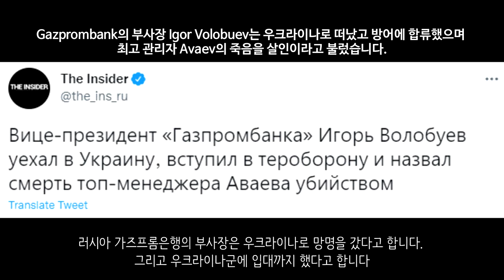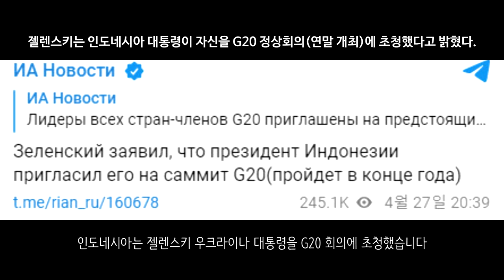[속보] 러시아 도시 3곳 타격받아...트란스니스트리아는 참전 가능성도_우크라이나 긴급속보205_[센서 스튜디오]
하르키우입니다. 하르키우에서 러시아군의 TOS-1 부라티노의 이동 모습이 확인되었습니다. 이들은 하르키우의 우크라이나군을 묶어두기 위해 지속적으로 하르키우에 포격을 가하고 있습니다 - ANNA

하르키우 외곽 지역입니다. 러시아군은 민간인들에게 의료 서비스를 제공했다고 합니다 - RT

루비즈네입니다. 루비즈네는 아직 우크라이나군이 사수하고 있습니다. 루비즈네 시가지 6~70% 정도는 파괴된 상황이라고 합니다. 러시아군은 전차를 앞세워 루비즈네 안으로 들어오려고 하지만 우크라이나 포병대와 보병대에 의해 가로막히고 있는 모습입니다. 특히나 러시아 기갑부대가 재블린이 두려워 효과적인 전진을 못하고 있다고 합니다. 러시아가 자꾸 루비즈네를 점령했다고 거짓정보를 퍼뜨리는 이유는 러시아가 5월 9일전에 전쟁을 끝내야 한다는 압박감때문에 그렇다고 합니다. 그래서 무리한 공세로 장비와 병력이 계속해서 큰 손실을 입고 있습니다 - 현지 제보(텔레그렘)

포파스나입니다. Ka-52 공격헬기가 포파스나 근처에서 우크라이나군을 향한 공격을 이어나가고 있습니다. - 현지 제보(텔레그렘)

루한스크 지역입니다. 러시아군은 한 야전창고에서 총 1000여점의 무기와 탄약을 발견해 노획했습니다. 우크라이나군이 쓰던 무기인 것으로 보입니다  - 현지 제보(텔레그렘)

도네츠크입니다. 이곳에서 러시아군의 방공망이 가동되었습니다. 우크라이나군이 이곳에 대한 공격을 진행한 것으로 보입니다. - 현지 제보(텔레그렘)

도네츠크입니다. 러시아 포병대는 우크라이나군에 대한 포격을 진행했다고 합니다. - 현지 제보(텔레그렘)

도네츠크의 리만스키라는 지역입니다. 러시아군의 포격이 있었습니다.- 현지 제보(텔레그렘)

드니프로 지역입니다. 러시아군은 드니프로에 대한 공습을 진행하였습니다. 이로 인하여 석유저장고가 불탔다고 합니다. - 현지 제보(텔레그렘)

노바카호바카에서도 러시아의 점령을 반대하는 시민들의 시위가 이어졌습니다. - 현지 제보(텔레그렘)

헤르손입니다. 헤르손에서는 러시아군의 퇴거를 요구하는 시위가 열렸습니다. 하지만 러시아군은 총탄과 최루탄을 발사하면서 이들을 강제 해산 시켰습니다. 러시아는 5월 1일에 헤르손 인민 공화국 건국에 대한 투표를 진행한다고 밝혔습니다 - NEXTA

즈미니섬입니다. 이곳은 전쟁 초기 수비대가 전멸했다는 루머가 돌던 섬이었습니다. 현재는 러시아가 점령했는데요. 우크라이나군이 이곳에 대한 공격을 진행해 지휘소를 타격하고 지대공 미사일 시스템을 파괴하는데 성공했다고 합니다 - ukrinform

오데사입니다. 오데사 지역을 연결해주는 주요 교량인 부자크 교량이 있습니다. 러시아군에 의해 교량이 끊긴줄 알았으나 두발이 빗나가고 한발만 맞아서 부자크 교량이 그대로 제 역할을 하고 있다고 합니다 - 프라우다

오데사입니다. 오데사에서 러시아 해군 함정 여러 척이 관측되었습니다 - 현지 제보(텔레그렘)

트란스니스트리아의 콜바스나 마을을 우크라이나의 무인 항공기가 공격했다고 러시아가 주장했습니다. 탄약창이 공격을 받았다고 합니다 - RIA

러시아 벨고로드입니다. 이곳에서 러시아군의 탄약고가 또 폭발이 발생되었다고 합니다 - 현지 제보(텔레그렘)

벨고로드입니다. 이곳에서 어떤 한 사람이 철도를 폭파시키려다가 러시아 지역 당국에 의해 긴급체포되었다고 합니다.- 현지 제보(텔레그렘)

러시아 보로네슈입니다. 보로네슈에서도 폭발이 2건 발생되었습니다. 이번에는 보로네슈 공군 비행장이 타격을 입었다고 합니다. - 타스 통신

러시아 쿠르스크입니다. 러시아 쿠르스크에서도 방공망이 가동되었습니다. 현재 우크라이나군이 러시아 지역에 대한 공격을 진행하고 있는 것으로 보입니다. 쿠르스크에서는 우크라이나 무인기가 격추되었다고 합니다 - RIA

러시아군의 무전망이 도청되었다고 합니다. 도청 결과 충격적인 소식이 전달되었습니다. 이때까지 러시아군은 총 2만 5900명이 전사했다고 합니다. 부상자수는 이보다 더 많을 것으로 추정됩니다 - 우크라이나 정보부

러시아는 핀란드가 나토를 가입하면 사이마 운하를 폐쇄한다고 위협했습니다. 하지만 그렇게 큰 위협이 되진 않을 것 같습니다 - merendus

주일 우크라이나 대사는 한국이 러시아와 비슷하다는 트윗에 좋아요를 누르고 공유까지 한 사실이 알려져 논란이 일고 있습니다 - 매일안전신문

러시아 가즈프롬은행의 부사장은 우크라이나로 망명을 갔다고 합니다. 그리고 우크라이나군에 입대까지 했다고 합니다 - 인사이더

러시아는 UN 관광 기구를 탈퇴했습니다 - AFP

영국 정보부에 따르면 우크라이나는 제공권 대부분을 회복했다고 합니다 - CNN

폴란드, 불가리아의 가스 공급 중단은 루블 결제 거부 때문이라고 합니다. 러시아는 지속해서 루블화로 결제할 것을 요구중입니다. 다만, 폴란드는 다시 가스 공급이 재개되었다고 합니다. 이로 인하여 가스가 21% 정도 폭등한 모습입니다.  - 타스 통신

이스라엘은 우크라이나에 방탄복과 방탄모를 지원하기로 결정했습니다. 단, 무기 지원은 거부했다고 합니다 - timesofisrael

영국은 서방세계에 우크라이나에 전투기 공급을 촉구했습니다 - 사무엘 라마니

호주는 6500만 달러 상당. 한화로 800억원 상당의 인도적 지원과 7만톤의 석탄을 제공한다고 합니다 - NEXTA

중국 드론 제조사인 DJI는 러시아에서의 서비스를 중단했습니다. - 워싱턴 포스트

벨기에는 우크라이나에 대한 EU 수입 관세 중단을 제안했습니다. - AFP

인도네시아는 젤렌스키 우크라이나 대통령을 G20 회의에 초청했습니다 - RIA

한국의 LNG선 물량 일부가 유럽으로 향한다고 합니다. 미국과 유럽의 요청에 따라 올 여름까지 물량이 유럽으로 향한다고 합니다. 러시아가 천연가스 공급을 중단해버려서 유럽을 지원하기 위한 것으로 보입니다. - 연합뉴스